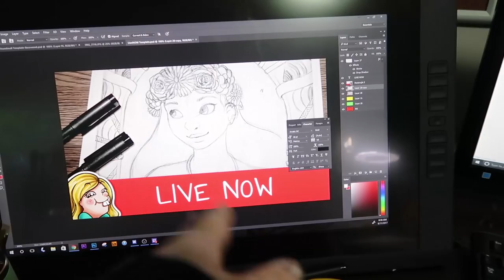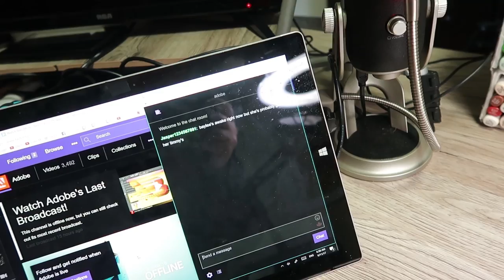EARLY RISE & OITNB